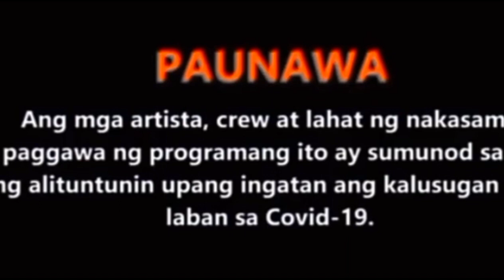FPJs Batang QUIAPO Episode 154(3/3)Buhay Ako Agustos Babawiin Kona Si Amanda.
ang muling pagkabuhay ni supremo